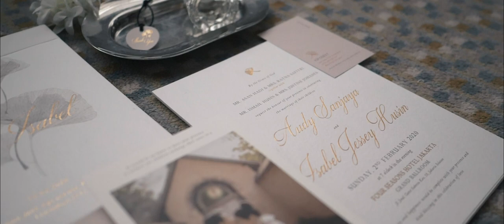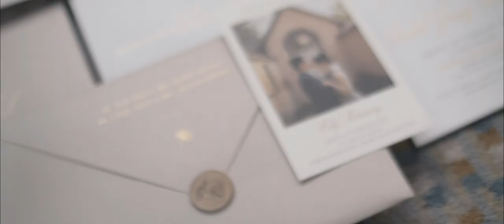AXIOO | Audy & Isabel Wedding Trailer by Wilson Tsu